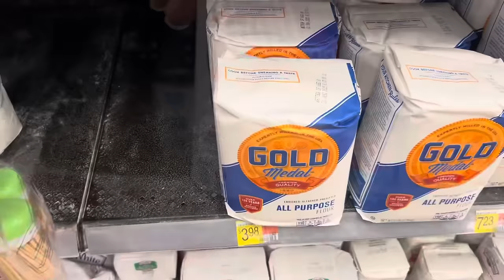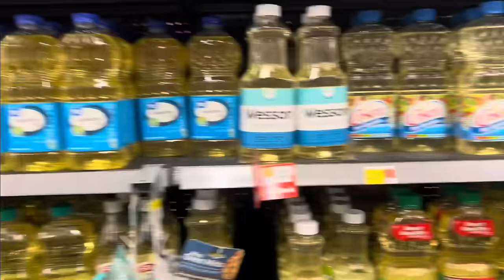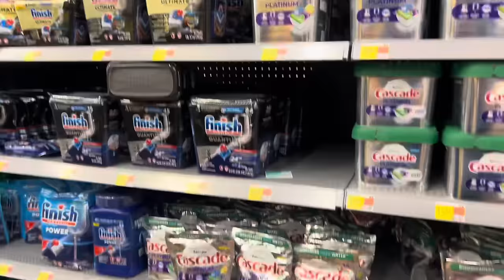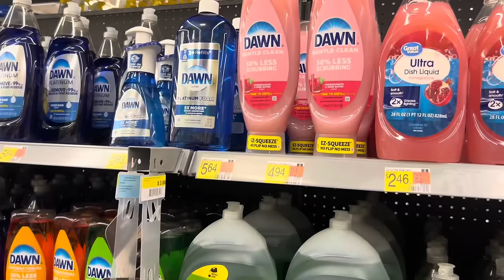THE CALL NO PARENT WANTS TO GET | GROCERY SHOPPING FOR EASTER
Hey y’all!